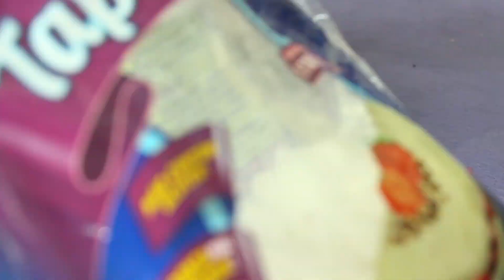RECEITAS QUE AS CRIANÇAS PODEM FAZER SOZINHAS #4 | Bruna TV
# CLICA EM VER MAIS #

ME SIGA!

O vídeo de hoje é para crianças que gostam de cozinhar mas não podem mexer no fogão. Então Eu, a Carol Alves e a Amanda Azevedo (yotrio) nos reunimos para trazer 9 (nove) receitas que as crianças podem fazer sozinhas, sem perigo de se machucar! Mas claro, sempre com cuidado e de preferência com a supervisão de um adulto. Cada uma de nós fizemos 3 receitas diferentes em cada canal então não deixe de conferir o vídeo das meninas também